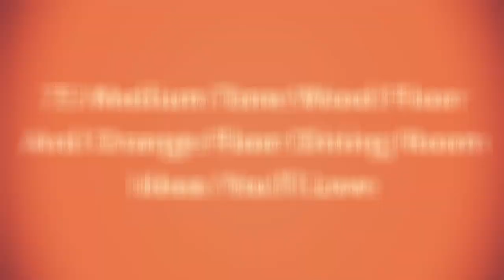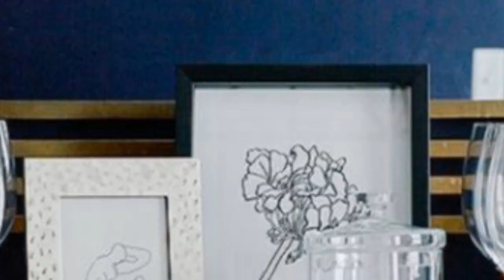75 Medium Tone Wood Floor And Orange Floor Dining Room Design Ideas You'll Love ♡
0:00:00 - Intro
0:00:12 - Medium Tone Wood Floor And Orange Floor Dining Room Design Ideas You'll Love: Inspirations 1 to 25
0:02:49 - Medium Tone Wood Floor And Orange Floor Dining Room Design Ideas You'll Love: Inspirations 26 to 50
0:05:39 - Medium Tone Wood Floor And Orange Floor Dining Room Design Ideas You'll Love: Inspirations 51 to 75